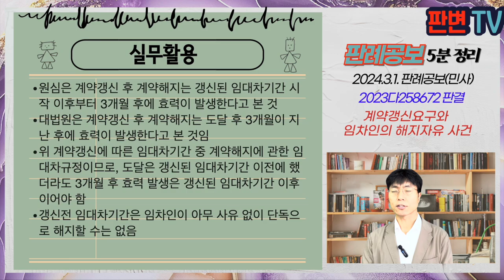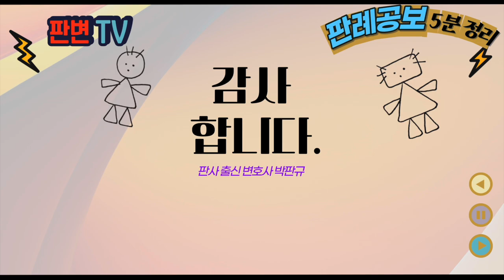계약갱신요구와 임차인의 해지자유 사건 [24.3.1.자 판례공보(민사)]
계약갱신요구와 임차인의 해지자유 사건
별 4개

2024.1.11. 선고 2023다258672 판결
임대차보증금등반환청구의소

원고 임차인(상고인)
피고 임대인

파기환송

원고는 19.3.4. 피고로부터 부동산을 19.3.10.부터 21.3.9.까지 보증금 2억, 월차임 168만원에 임차
원고는 피고에게 갱신을 요구하는 통지를 하고, 21.1.5. 피고에게 도달
원고는 21.1.28. 갱신된 임대차계약의 해지를 통지하고, 그 통지가 21.1.29. 피고에게 도달함
원고는 통지 도달 후 3개월이 지난 21.4.30.까지의 월차임을 지급하고 부동산을 인도
피고는 21.6.9. 해지되었음을 전제로 그때까지의 월차임을 공제한 보증금과 장기수선충당금을 반환함
원심은 해지 통지의 효력은 갱신 임대차계약이 개시된 날부터 3개월 후인 21.6.9.에 발생한다고 보고 원고 패소판결을 함

갱신요구권 행사 후 임대차 해지시 해지통지의 효력 발생시기는 언제인가?

임대인은 임차인이 기간만료 전 6월~1월까지 계약갱신을 거절하지 못함, 계약인 갱신된 경우에도 임차인은 언제든지 계약해지를 통지할 수 있고, 통지 후 3개월 지나면 효력 발생
갱신거절 사유가 존재하지 않는 한 갱신요구가 도달한 때 갱신의 효력이 발생함
갱신의 효력이 발생한 후 임차인은 언제든지 계약의 해지통지를 할 수 있고, 그 통지가 갱신된 임대차계약 기간이 개시되기 전에 도달하여도 마찬가지임
갱신된 임대차계약의 해지 효력은 21.4.29. 발생함
21.4.30.부터 21.6.9.까지의 차임은 임대인이 공제할 수 없음

실무활용
원심은 계약갱신 후 계약해지는 갱신된 임대차기간 시작 이후부터 3개월 후에 효력이 발생한다고 본 것
대법원은 계약갱신 후 계약해지는 도달 후 3개월이 지난 후에 효력이 발생한다고 본 것임
위 계약갱신에 따른 임대차기간 중 계약해지에 관한 임대차규정이므로, 도달은 갱신된 임대차기간 이전에 했더라도 3개월 후 효력 발생은 갱신된 임대차기간 이후이어야 함
갱신전 임대차기간은 임차인이 아무 사유 없이 단독으로 해지할 수는 없음